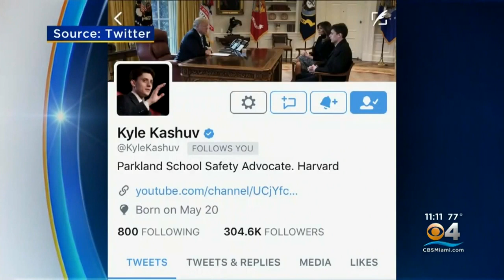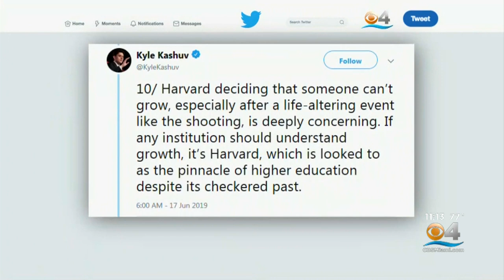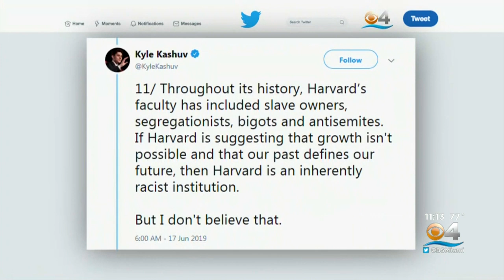Parkland Shooting Survivor Says Harvard Rescinded Admission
A pro-Second Amendment activist and Parkland shooting survivor announced Harvard rescinded his acceptance as a result of racist remarks he made before the 2018 massacre at Marjory Stoneman Douglas High School.